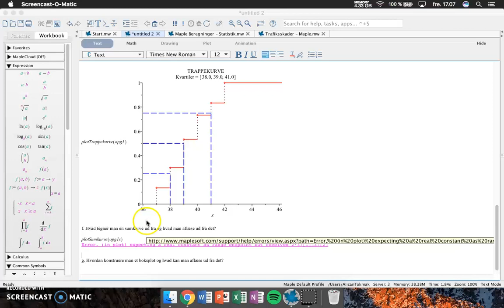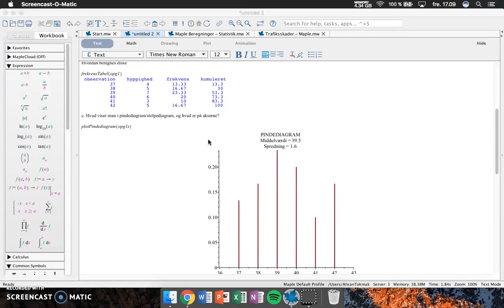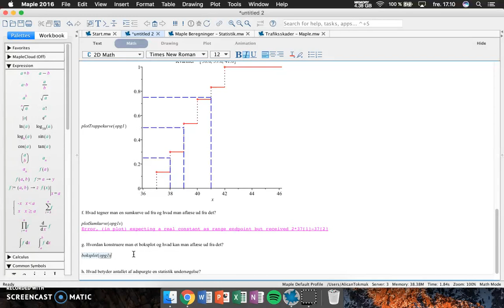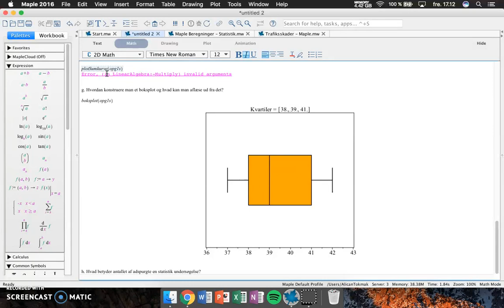Video - Opgave 5 - Alican Tokmak - Ludvig Pahl - Alma Askmann - Andrea Larsen